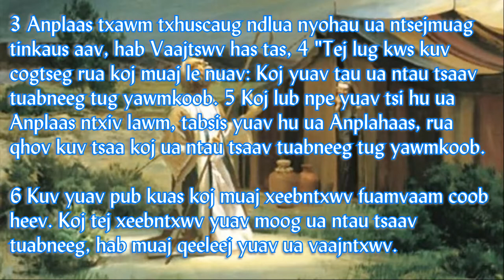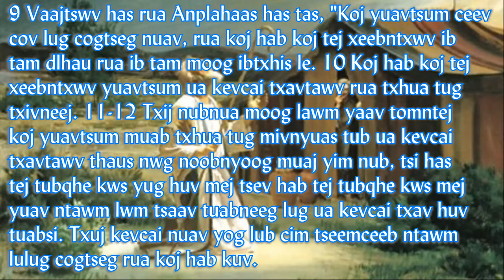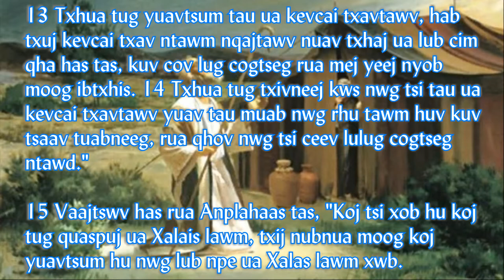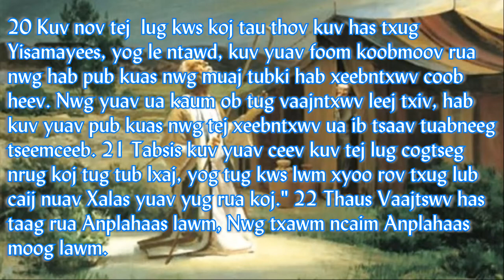Nyeem Chivkeeb 17